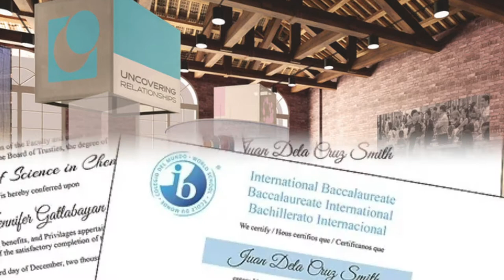National University of Singapore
The National University of Singapore is a national research university based in Singapore. Founded in 1905 as the Straits Settlements and Federated Malay States Government Medical School, NUS is the oldest autonomous university in Singapore.